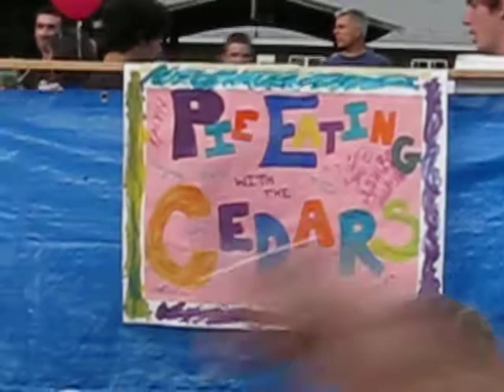Camp Chickame - Pie Eating Contest